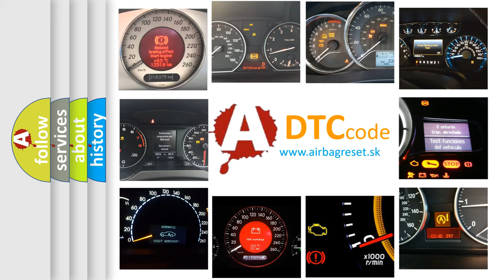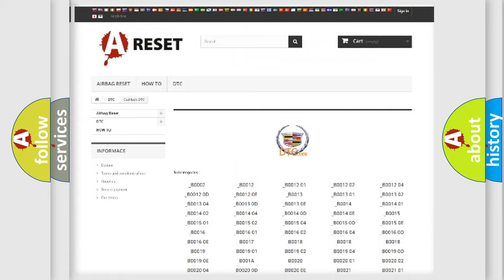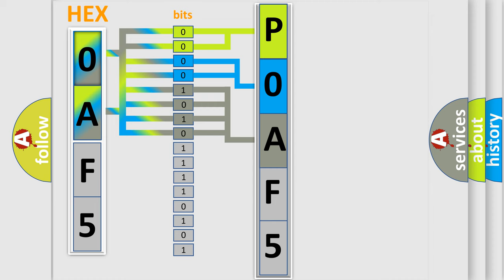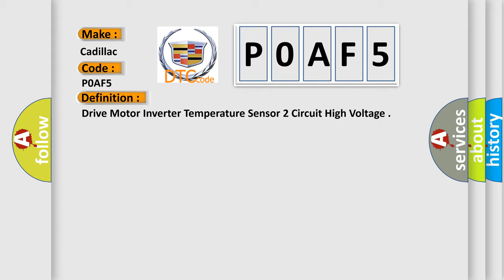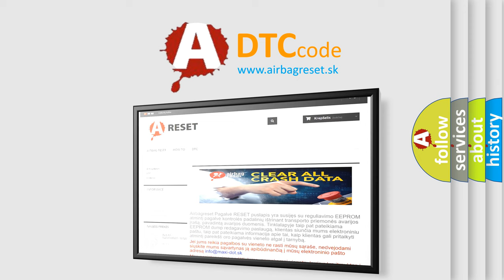DTC Cadillac P0AF5 Short Explanation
Contents:
0:21 Basic DTC analysis according to OBD2 protocol standard.
1:48 Insight into programming
2:58 A diagnostically understandable description of the Diagnostic Trouble Code
3:05 Basic error definition

Make
Cadillac
Code
P0AF5
Definition
Drive Motor Inverter Temperature Sensor 2 Circuit High Voltage
Description
P0AF0, P0AF5, P0BD4, P0BD9, P0BDE, and P0BE3 The ignition is ON Motor temperature is greater than -40°C -40°F If motor temperature is less than -40°C -40°F at Ignition ON, the drive motor must operate at greater than 20 N·m 1475 lb ft for a cumulative time of 15 minutes before the DTC will run
Cause
P0AF0, P0AF5, P0BD4, P0BD9, P0BDE, and P0BE3
The inverter phase temperature sensor is less than -40°C -40°F for 3 seconds